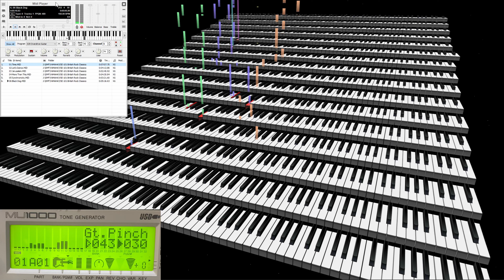YAMAHA YSE-101 British Rock Classics from MU1000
00:00 Time
07:10 Let's Dance
11:26 Jerusalem
14:09 More Than This
18:42 Synchronicity
22:06 Black Dog